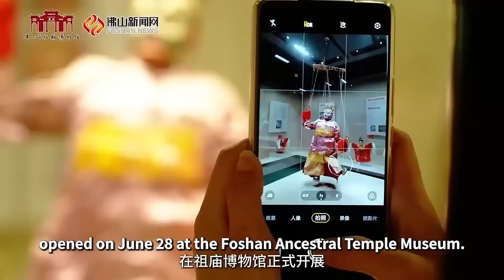'Encounter' puppet art in Foshan museum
"Encounter" awesome puppet art in Foshan!

A puppet art exhibition is ongoing at the Foshan Ancestral Temple Museum, featuring over 120 exquisite puppets from Guangdong, HongKong, Fujian, and Taiwan. It'll run to Sept 22.